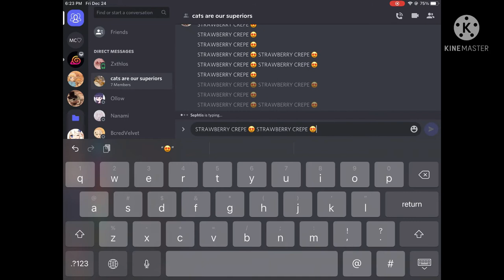STRAWBERRY CREPE 😍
My friends love me ❤️
Applications used: kinemaster
Inspiration: same as audio